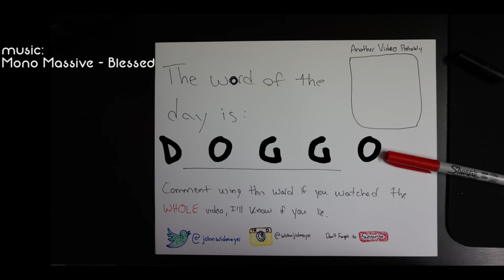What got me into gaming? - Diablo II (plus an awkward facecam)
This video is boring, dont click on it.
If you enjoyed this video comment and tell me to do more!! Maybe even like ❤️